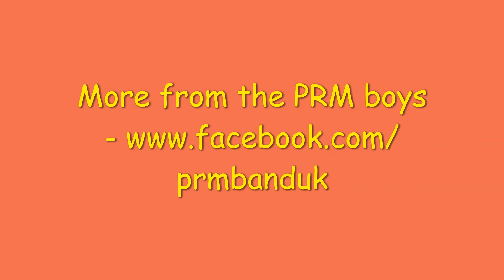Adventures in Audacity: Fries With That